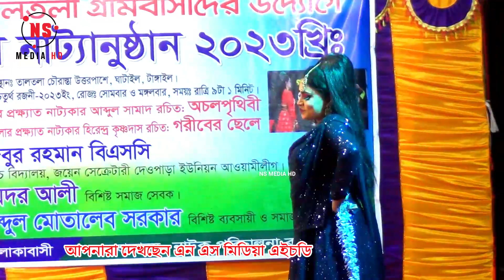যাত্রা গানে যখন সুন্দরী নায়িকা রুমান্টিক গান গায় তখন দর্শক তো শিস দিবেই | Goriber Chele Zatra | Akhi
NS Media hd  is an online channel. This channel is always trying to advance the cultural values ​​of Bangladesh. Dear visitors, with your help, it will be much easier for us to do this. We always try to keep your joy floating in the sea.
NS মিডিয়া এইচডি একটি অনলাইন চ্যানেল। এই চ্যানেলটি সবসময় বাংলাদেশের সাংস্কৃতিক মূল্যবোধকে এগিয়ে নিতে সচেষ্ট। প্রিয় দর্শক, আপনার সাহায্যে, এটি করা আমাদের পক্ষে অনেক সহজ হবে। আপনার পছন্দের ভিডিও অবশ্যই শেয়ার করবেন, লাইক ও কমেন্ট করতে ভুলবেন না। আমরা সবসময় চেষ্টা করি আপনাদের আনন্দ সাগরে ভাসিয়ে রাখতে। এই চ্যানেল কোন অবৈধ কন্টেন্ট প্রচার করে না, কোন বেআইনি কার্যকলাপকে উৎসাহিত করে না।

NS MEDIA
DIRECTOR = MD.SAIFUL ISLAM.
Bangladesh , Dhaka ,Tangail ,Madhupur.